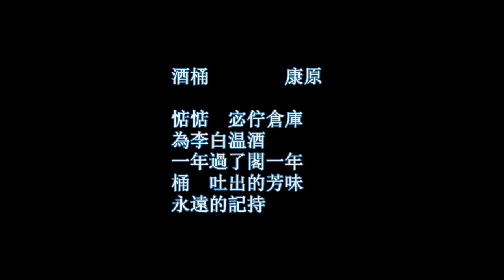希臘地景 台灣心情 酒桶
【希臘地景 台灣心情 酒桶 康原】此首台灣詩，是作者在克里特島，看到酒桶的體悟。